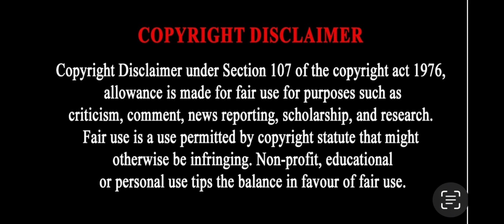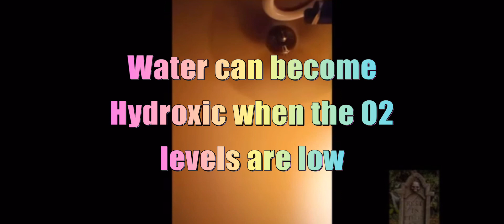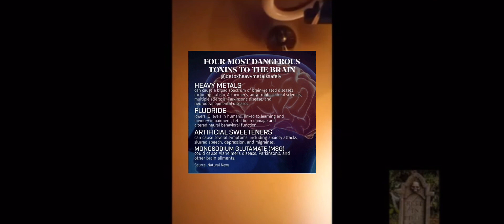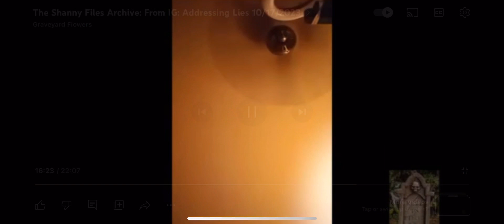Shanny & Rev: Miserable & Entitled 10/17/23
Good morning Loveys!

I hope you all enjoy my video and I hope you all have an amazing day!

Shanny & Rev are feeling sorry for themselves again…. Apparently we all owe them our money 🤣🤣🤣

Happy Wednesday 🩵🩵🩵🩵